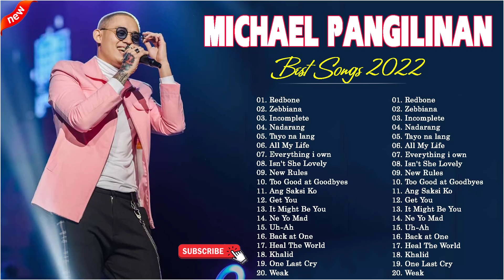Michael Pangilinan Nonstop Love Songs Michael Pangilinan Greatest Hits Full Playlist 2022.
Please support the artists by buying their music.
None of the images, music and video clips are created/owned by us.
➤ This video is purely fan-made, if you (the owner) or you have copyright or label problems and want to remove this video, please CONTACT us DIRECTLY or leave a message below this article, before doing anything. Please do not flag my channel. We will respectfully remove it. Thank you
➤ Please leave your message below the article so we can chat longer.
➤ Sorry for the inconvenience of advertising. I've been trying to set the ads not to show for longer. We need it because it's part of the paycheck to music creators. I hope you understand.